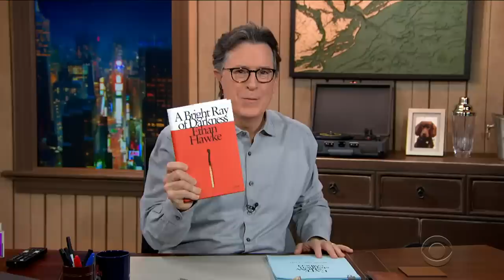Ethan Hawke Is Prepping A Zoom Production Of "Waiting For Godot"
Ethan Hawke has stayed busy in quarantine by rehearsing for a Zoom production of "Waiting for Godot" with some talented friends. Find out more at the New Group and check out Ethan's new novel, "A Bright Ray Of Darkness."